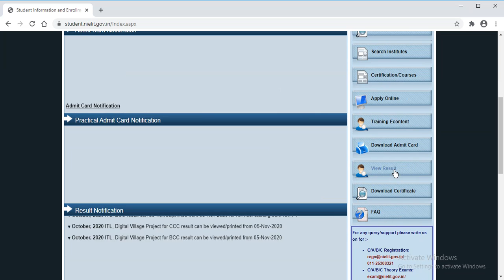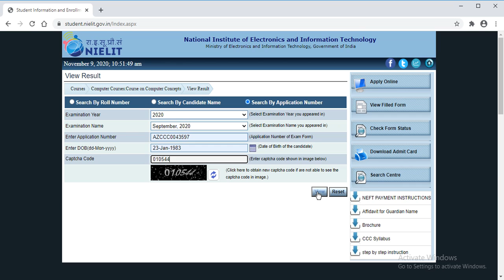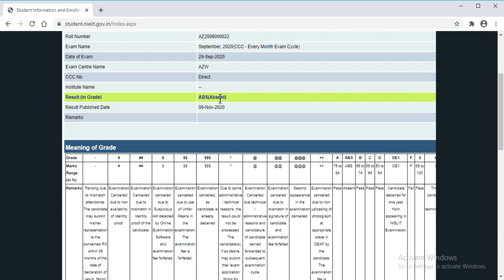How to Check NIELIT CCC Result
Congratulations to the passed candidates and those who are failed please try again, enroll again in the course and try your best you will surely succeed.